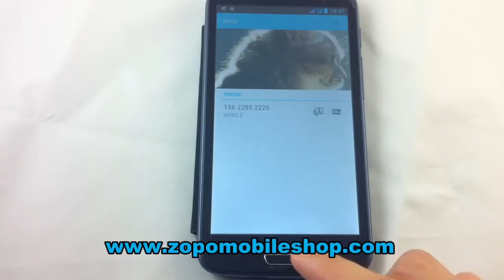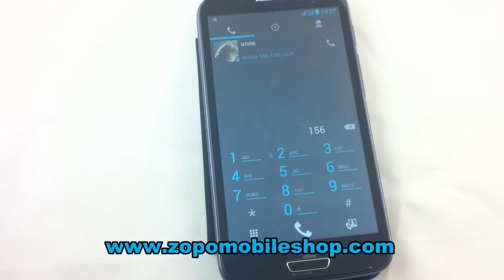How to edit contacts with their pictures on zopo mobile phone